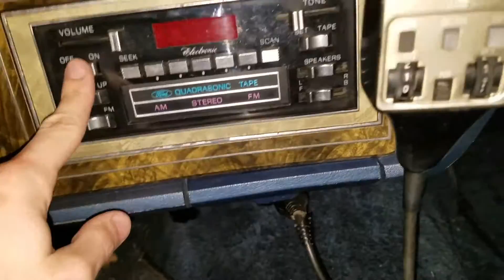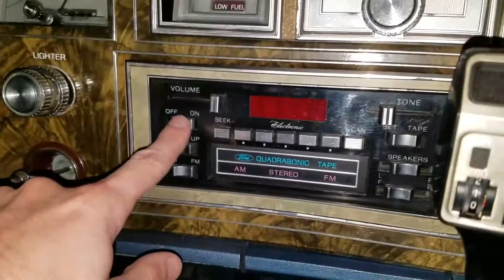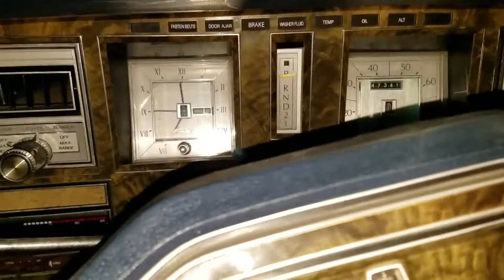1979 Lincoln Mark V Bill Blass Edition - Original & Unrestored Project Car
1979 Lincoln Mark V Bill Blass Edition - Original & Unrestored Project Car

A walkaround and demonstration of the features that still function.